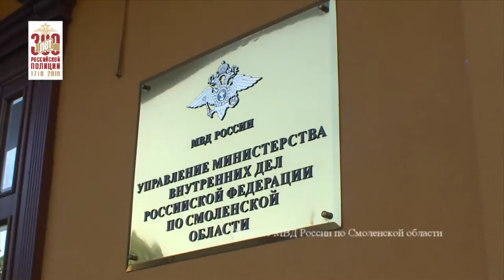Десна-ТВ: В Сафоновском районе задержали подозреваемого в хранении наркотиков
В Сафоновском районе сотрудники ГИБДД задержали подозреваемого в незаконном хранении наркотического средства.